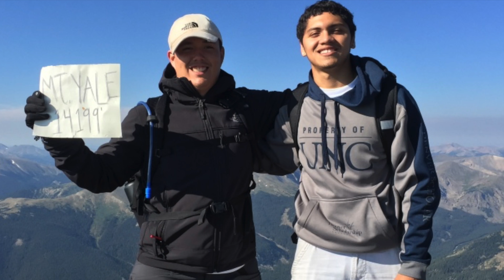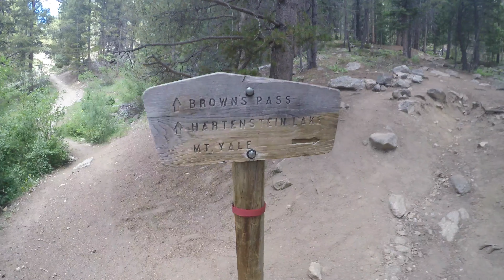Mt Yale Fourteener Hike 2016 (GoPro)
This night/day hike fourteener in Colorado was awesome with some great night/morning views. This fourteener is located in Sawatch Range, with an elevation of 14,196 feet.

Song:
Ghostwriter - RJD2